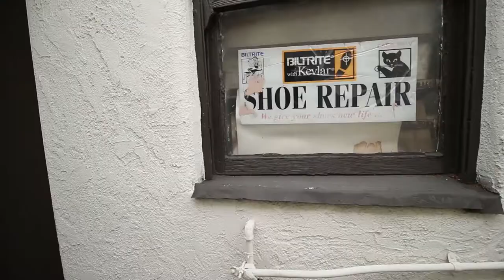Should I Cut My Hair Short? | #113